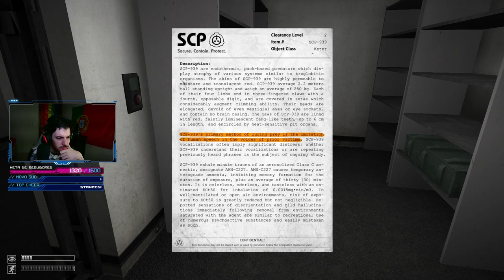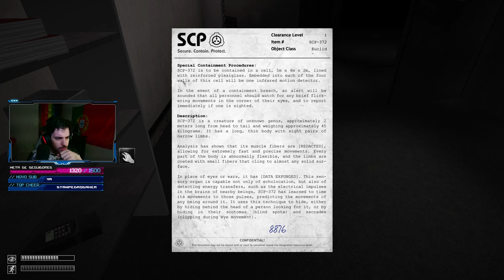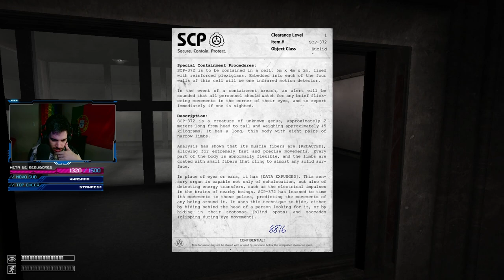meu deus eu odeio tudo isso | SCP - Containment Breach